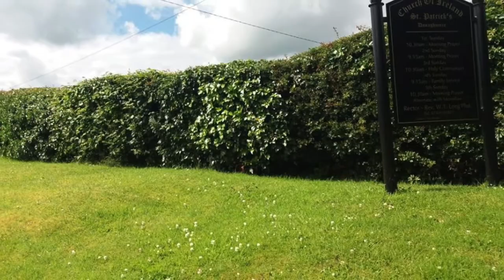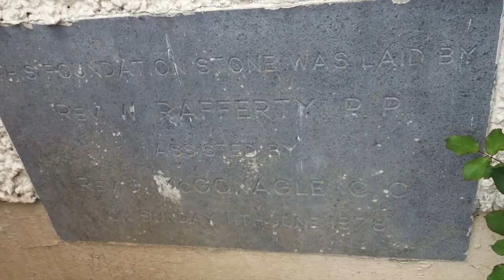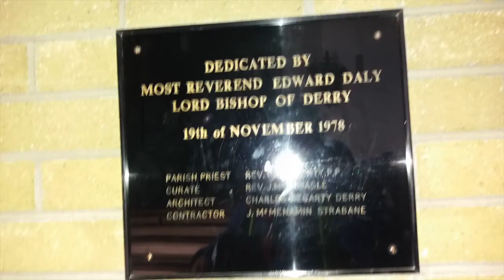Visits to Castlefinn, Co Donegal in 2017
A slideshow of photos I took during my visits to Castlefinn in County Donegal on Wednesday 5th July and Thursday 6th July 2017.

Castlefinn (Irish: Caisleán na Finne, meaning "castle of the (river) Finn"), sometimes spelt Castlefin, is a market town in the Finn Valley of County Donegal. The town has a population of 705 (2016 Census) and is located between Stranorlar and Lifford. The River Finn flows to the south of the town. The town is located in along the main N15 road, which runs from Sligo to Lifford. The town lies 6 miles from Lifford and 8 miles from the twin towns of Ballybofey /Stranorlar.

St. Mary's Roman Catholic Church in Castlefinn was built in 1978 and replaced an older church built in 1878. Castlefinn is in the Roman Catholic Parish of Urney in the Diocese of Derry.
St. Ptrick's Church of Irelandis located in Donaghmore which is west of Castlefinn. It was built around 1724,  rebuilt around 1765, and altered around 1861. Castlefinn is in the Convoy, Monellan & Donaghmore Union of Parishes in the Church of Ireland Diocese of Derry & Raphoe.
Castlefinn had a Congregational Church which was built in 1870 but no longer functions as a church.

Amenities
The town has a number of functions including retail, commercial, education, religious, economic, agricultural, social and recreational and a C.P.I center where the Garden show is based.

Amenities in Castlefinn include a Catholic Church, a Church of Ireland, retail outlets including grocery stores, petrol station, Post office, butchers, take-aways, public houses and some hairdressers . The town also has a recycling facility that is located on the Castlederg road beside the bridge. The main facility is the C.P.I center which is used for football, parties, computering and the youth club. Holmes' Coaches is the main transport for the schools, but Castlefinn Cabs and Bus Hire is another taxi company. There is a local GAA (Robert Emmetts) and a soccer field (Castlefinn Celtic). Castlefinn is also the home of Finn Valley Radio which broadcasts on 95.8FM locally and around the world online, the station holds a community licence and its studios are located at the CPI Centre, their slogan is "Ireland's Happiest Radio Station" and can be listened to by visiting

The five housing estates in the town are called the Emmett Park built in the 1980s Sessaigh Park built in the 2000s, Caislean Court built in the 1990s, Hillhead built in the 1970s and Grahamsland built in the 1950s.

The town centre is located around the Diamond area, which is where 3 routes merge. This area has a number of functions, mainly retail/commercial. The Diamond is an attractive area, with landscaped seating and planting areas. This area also has a number of buildings that are included on the Record of Protected Structures.

Castlefinn serves as the focus of primary education for the surrounding rural areas. The National School has a large catchment area and currently has 180+ pupils attending. This provides employment for 10 full-time teachers and a number of associated job opportunities. The town has a play school for pre-school age children.

Pubs in Castlefinn include Mc Bride's Tinney's Bar and Lynch's Tavern aka Skins.

Castlefinn was on the former Finn Valley Railway Line which connected Castlefinn with Strabane, Stranorlar, Glenties and Donegal Town. Castlefinn railway station opened on 7 September 1863, but finally closed on 1 January 1960.